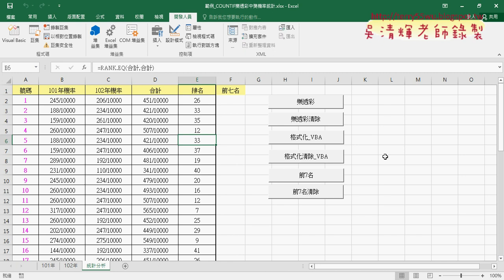05 用VBA做格式化與清除格式